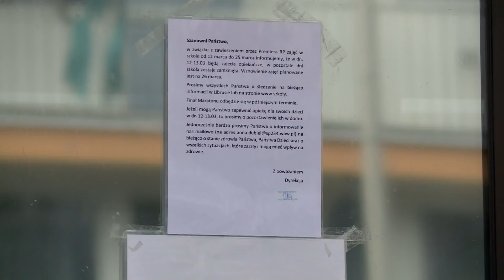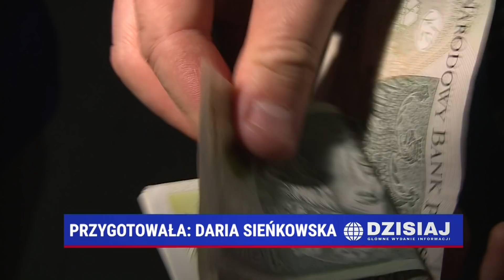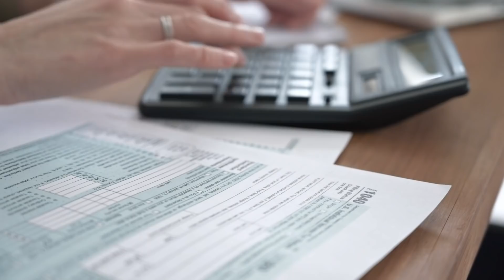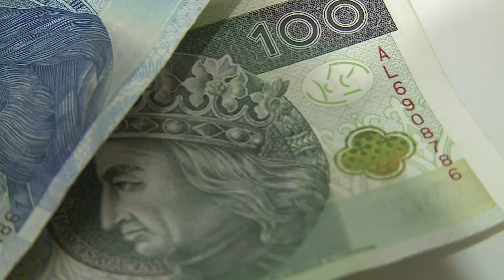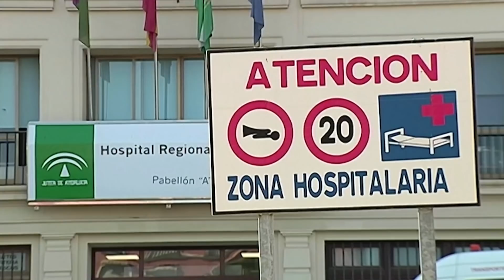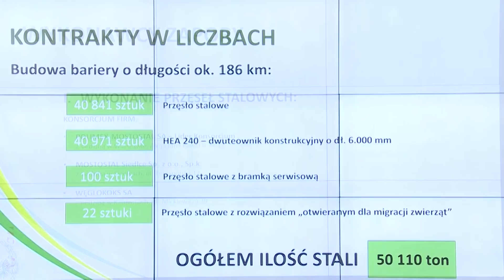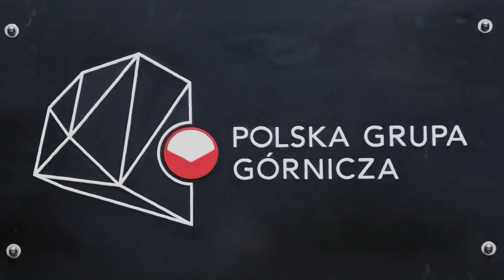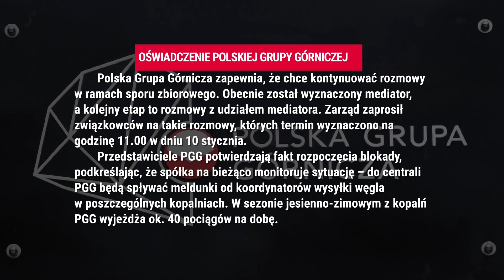Dzisiaj Informacje TV Republika 04-01-2022